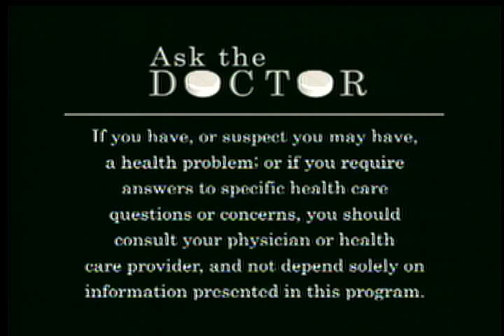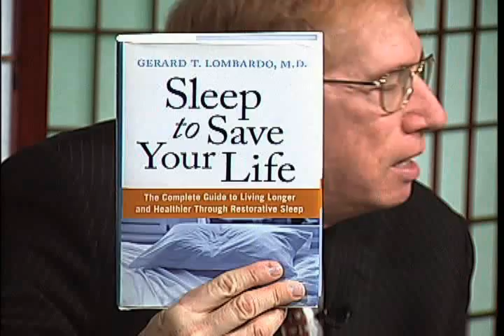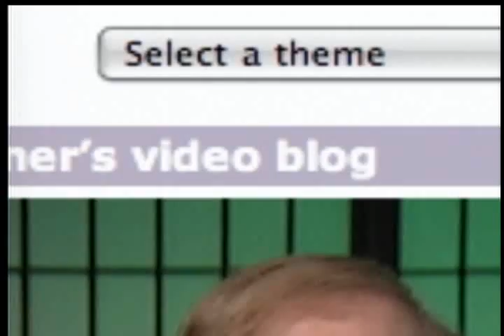Ask The Doctor: Cardiology, Internal & Sleep Medicine, Pulmonary & Geriatric Medicine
Topics: Cardiology, Internal & Sleep Medicine, Pulmonary & Geriatric Medicine